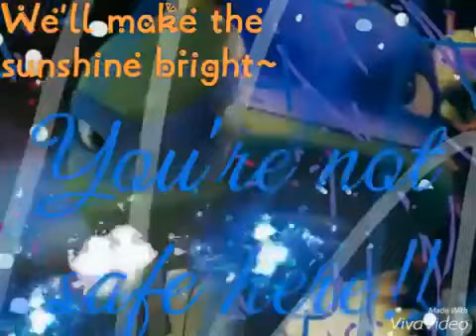🌨️Tmnt Frozen For The First Time In Forever Reprise ❄️